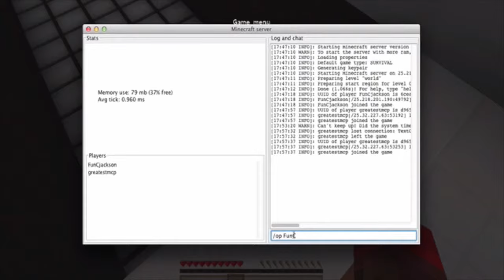Diversity EP:1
Song Name: Break Free
Artist Name: Ariana Grande